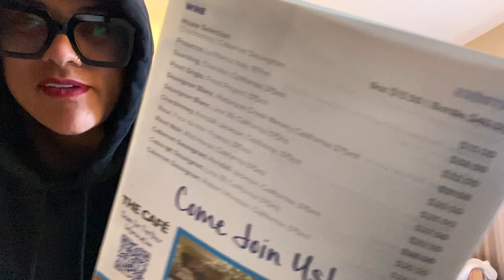Ordering Breakfast From The Hotel Bistro LA